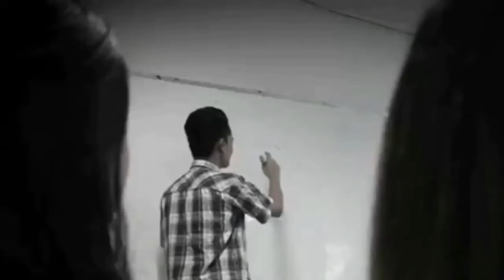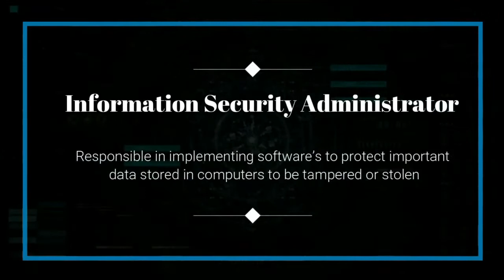BS in INFORMATION TECHNOLOGY DEPARTMENT - DCCP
Data Center College of the Philippines of Laoag City, Inc. BS in Information Technology Program